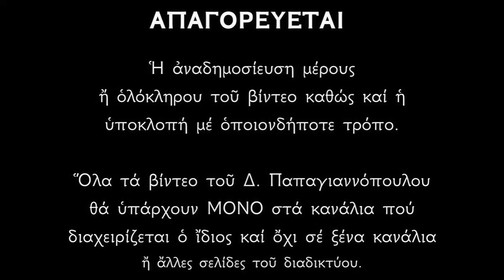3 ΦΕΒΡΟΥΑΡΙΟΥ - Απολυτίκιο Αγίων Σταματίου, Νικολάου και Ιωάννου εκ Σπετσών | Παπαγιαννόπουλος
Οι Άγιοι Νεομάρτυρες Σταμάτιος, Ιωάννης και Νικόλαος κατάγονταν από τις Σπέτσες και μαρτήρησαν υπέρ του Ονόματος του Χριστού στη Χίο, το έτος 1822 μ.Χ. Από αυτούς οι δύο πρώτοι, ο Σταμάτιος και ο Ιωάννης, ήσαν αδελφοί. Ο πατέρας τους ονομαζόταν Θεόδωρος Γκίνης και η μητέρα τους Ανέζω.

Κατά το έτος 1822 μ.Χ. οι Άγιοι ξεκίνησαν το ταξίδι τους για την Κωνσταντινούπολη μαζί με άλλους πέντε ναυτικούς, που ασχολούνταν με το εμπόριο, μεταξύ των οποίων ήταν και ο συναθλητής αυτών Νικόλαος. Η σφοδρή θαλασσοταραχή τους ανάγκασε να προσαράξουν απέναντι από τη Χίο, σε παραλία της Μικρασιατικής γης που ονομαζόταν Τσεσμέ.
Αφού εξήλθαν στην ξηρά, φοβούμενοι τους Τούρκους, εμπιστεύτηκαν την ζωή τους σε κάποιον Χριστιανό, τον οποίο παρακάλεσαν να μεριμνήσει, δίδοντάς του αμοιβή για την εξεύρεση υλικών, προκειμένου να επισκευάσουν τα χαλασμένο πλοιάριό τους. Όμως αυτός τους πρόδωσε στον αγά και οδήγησε εναντίων τους, τους Τούρκους στρατιώτες, οι οποίοι τους κατεδίωξαν. Από τους επτά οι δύο φονεύθηκαν, άλλοι δε δύο έφυγαν διά θαλάσσης. Οι Οθωμανοί, εξαγριωμένοι, συνέλαβαν τους δύο αδελφούς, Σταμάτιο και Ιωάννη και τον γέροντα πλοίαρχο Νικόλαο. Ο πασάς, αφού τους ανέκρινε, έδωσε εντολή να φυλακίσουν τους δύο αδελφούς και να αποκεφαλίσουν το Νικόλαο στην εκτός του κάστρου πεδιάδα.

Οι Τούρκοι προέτρεπαν το Νικόλαο να αλλαξοπιστήσει, για να γλυτώσει τον θάνατο και να κερδίσει την ζωή, εκείνος όμως απάντησε με θάρρος ότι δεν αρνείται την πίστη του. Έτσι, ομολογώντας τον Χριστό, δέχθηκε το στεφάνι του μαρτυρίου, αφού απέκοψαν την τίμια κεφαλή αυτού.

Οι Τούρκοι προσπάθησαν να εξισλαμίσουν και τους δύο αδελφούς. Παρά τις μεθοδικές και επίμονες προσπάθειες αυτών, επί επτά συνεχείς ημέρες, δεν κατάφεραν τίποτε. Οι Μάρτυρες βρήκαν την ευκαιρία και απέστειλαν κρυφά έγγραφη την εξομολόγησή τους προς τον Μητροπολίτη Χίου, ο οποίος τους έδωσε την ευλογία του, για να προχωρήσουν προς τον δρόμο του μαρτυρίου με πνευματική ανδρεία. Κοινωνήσαντες δε των Αχράντων Μυστηρίων, των οποίων την αποστολή οικονόμησε ο Επίσκοπος διά γυναικός , ήσαν έτοιμοι για την μεγάλη θυσία. Προσαχθέντες ενώπιον του πασά, διεκήρυξαν και πάλι την ακλόνητη πίστη τους στον Χριστό και πορευόμενοι προς το μαρτύριο φώναξαν προς το πλήθος: «Χριστιανοί είμεθα, για τον Χριστό πηγαίνουμε στον θάνατο». Έτσι δέχθηκαν τους στέφανους του μαρτυρίου, αποκεφαλισθέντες, ο μεν νεομάρτυρας Σταμάτιος σε ηλικία 18 ετών, ο δε νεομάρτυρας Ιωάννης σε ηλικία 22 ετών.

*** ΠΡΟΣΟΧΗ !!!